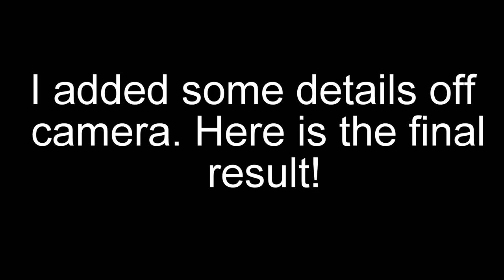NCT Lee Taeyong Watercolor Painting | 이태용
Hello! I got new materials :)
New watercolor painting of Taeyong from NCT !

Materials:
-Sonnet watercolor
-Sakura gelly roll pen
-Canson Paper